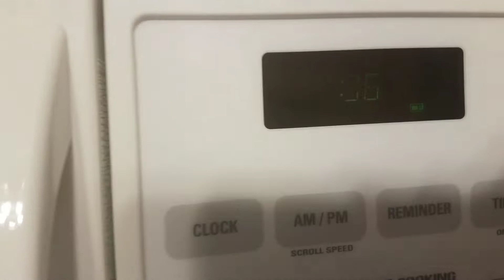Yummy pizza rolls.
YUM YUM YUM IN MY TUM TUM TUM